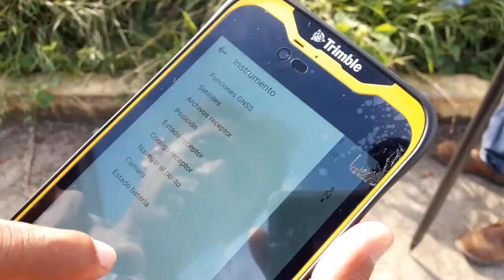SPOT PREDIOS VRAEM